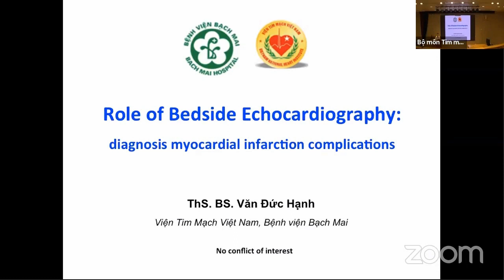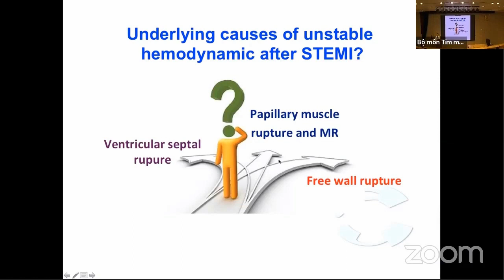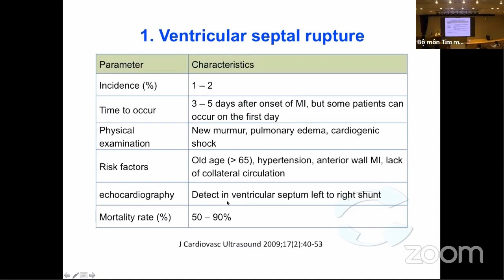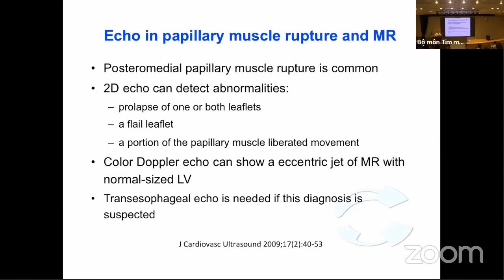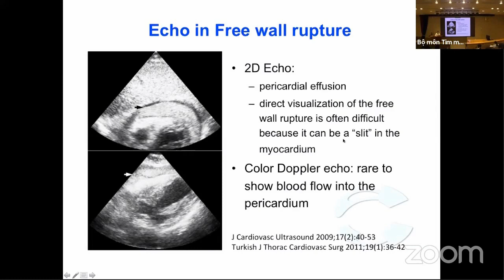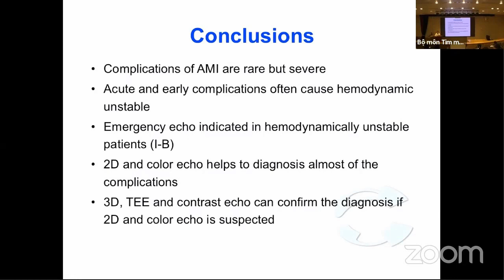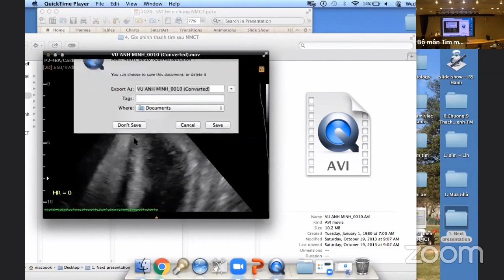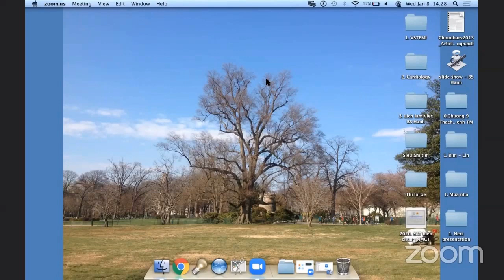Siêu âm tim cấp cứu tại giường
Bài giảng: Siêu âm tim cấp cứu tại giường (8/1/2020)
Ths. BS. Văn Đức Hạnh, Viện tim mạch, Bệnh viện Bạch Mai.
Thuộc khóa đào tạo: Siêu âm và Chẩn đoán hình ảnh tim mạch
Địa điểm: Hội trường Đặng Văn Chung, Viện tim mạch Việt Nam.

- Thời gian: 06/02/2020 – 18/02/2020
- Hình thức đào tạo: Lý thuyết + Kĩ năng thực hành
- Đối tượng:
* Bắt buộc: Học viên SĐH bộ môn tim mạch